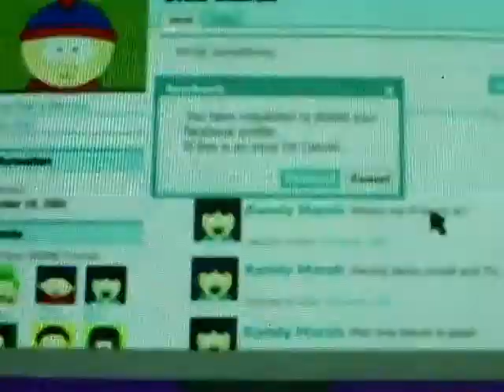Pourquoi on ne peut pas supprimer notre facebook?